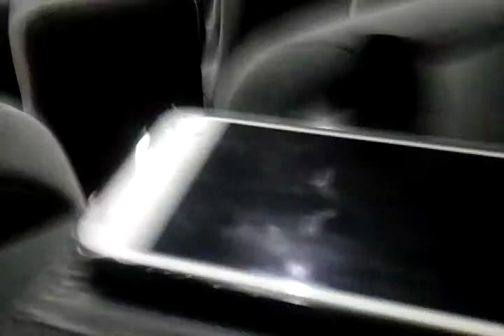Sesión Ecuafútbol, martes 29 SEP. Parte2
Comité Ejecutivo, Guido Manolo